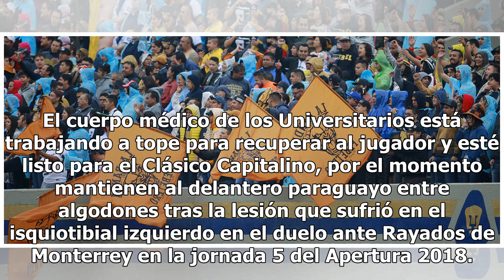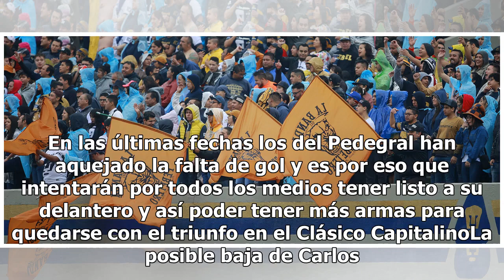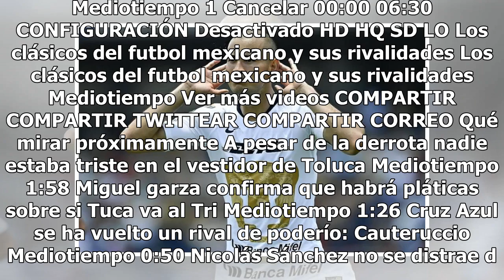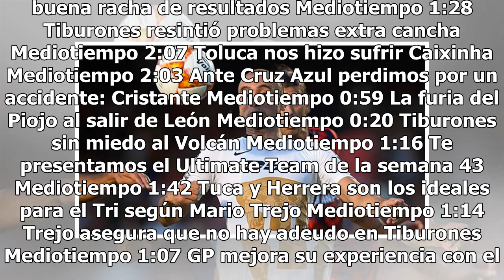Pumas sufriría la baja de Carlos González para Clásico Capitalino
Los Pumas de C.U. no la están pasando nada bien en las últimas semanas y ahora han recibido una mala noticia más y es que su delantero Carlos González no estaría listo para el duelo en contra de Las Águilas del América en el Estadio Azteca. El cuerpo médico de los Universitarios está trabajando a to...